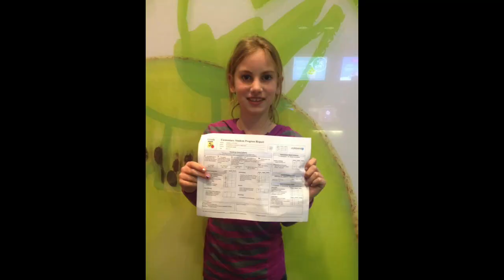Happy GrandKids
This video is about Our GrandKids